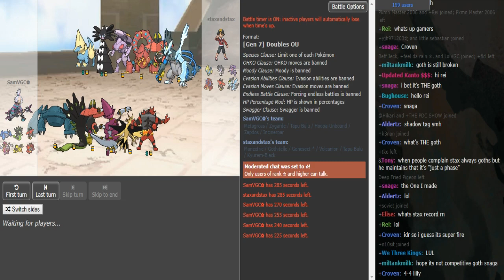Smogon Premier League 9-Semi-Finals: stax vs Kaori (Ultra Sun&Moon Doubles OU)